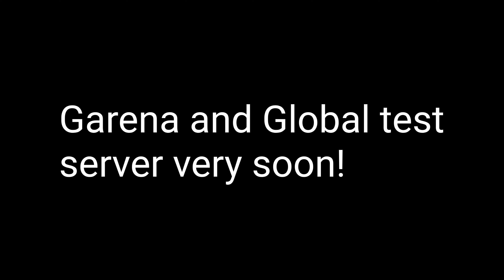*NEW* Codm Season 11 Test Server Contents | New Gun, Melee, Camo